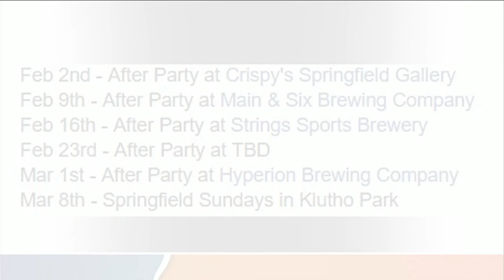Weekend Events in Jacksonville | River City Live